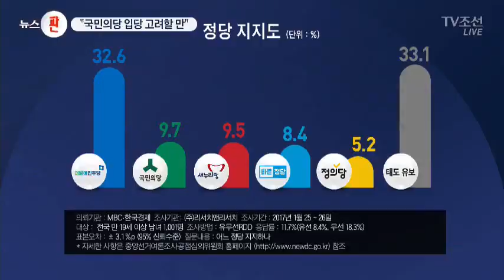반기문 대선 승리 리포트 "국민의당 입당 고려할 만" [단독]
전략보고서에는 기성 정당 입당 가능성도 언급돼 있는데, 보수 정당인 바른 정당보다는 야권인 국민의당 입당이 고려할 만한 가치가 있다고 했습니다. 다만 세력 없이 국민의당에 입당하면 경선 승리를 장담할 수 없고, 향후 보수세력 포용도 쉽지 않을 것이라고 전망했습니다.